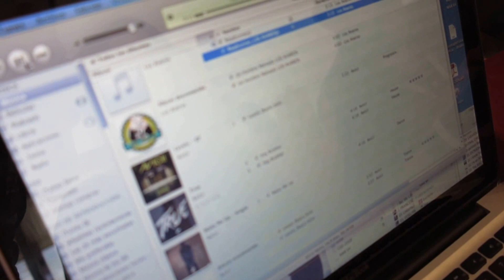Los Avaros - Roadrunner (En el Master de Tenis de Madrid 2015)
Semifinal:Tomas Berdych y Rafa Nadal
09/05/2015